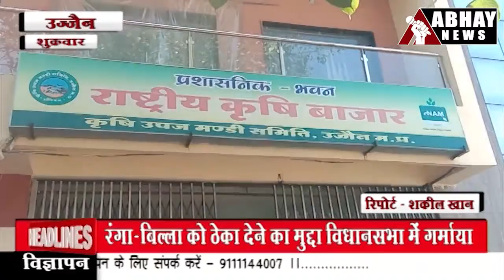रंगा-बिल्ला को ठेका देने का मुद्दा विधानसभा में गर्माया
समर्थन मूल्य की खरीदी के गेहूं के उठाव में लापरवाही बरतने वाले रंगा-बिल्ला के नाम से चर्चित ठेकेदार का मुद्दा विधानसभा में भी उठा। घट्टिया के कांग्रेस विधायक रामलाल मालवीय ने सवाल खड़ा किया कि जब रंगा-बिल्ला समय पर गेहूं का परिवहन व उठाव नहीं करता है, उसकी लापरवाही से हजारों क्विंटल अनाज खराब होता है तो फिर उसे ठेका क्यों दिया जाता है।